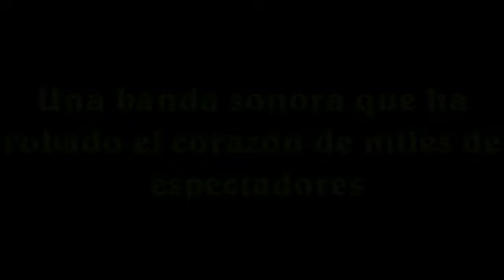Trío de cuerda interpretando la BSO de Juego de tronos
Nuestro trío de cuerda Suite art, formado por un violín, viola y violonchelo, interpreta una de las BSO más conocidas, Juego de tronos.